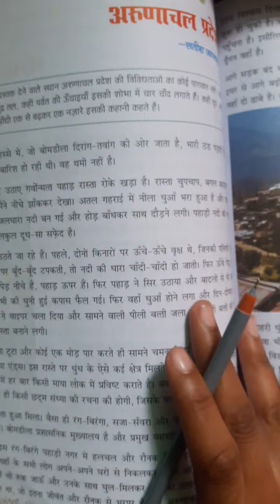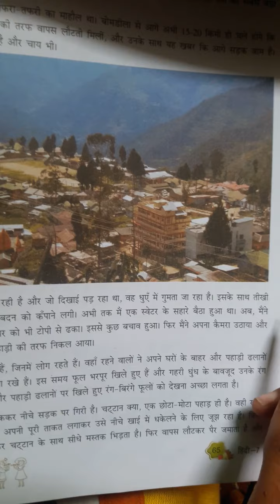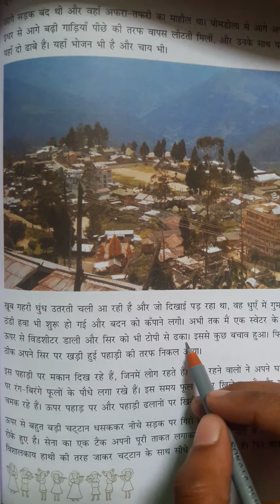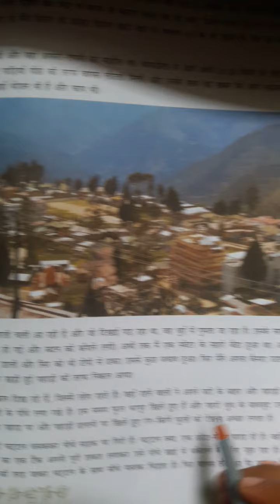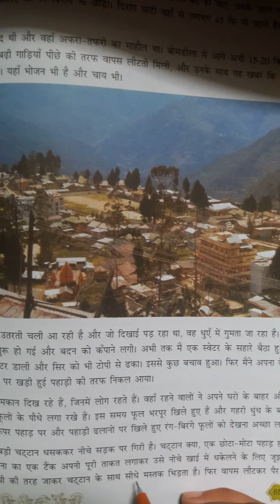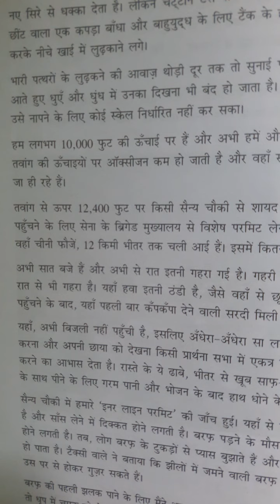Drone International School Class-7th Hindi Chapter-9 (part-3)